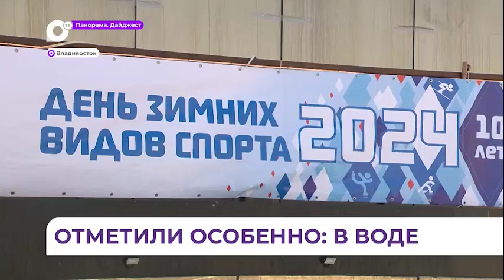День зимних видов спорта в плавках и купальниках отметили во Владивостоке